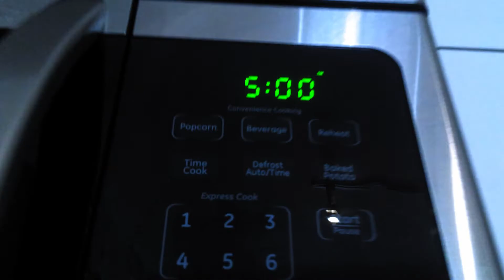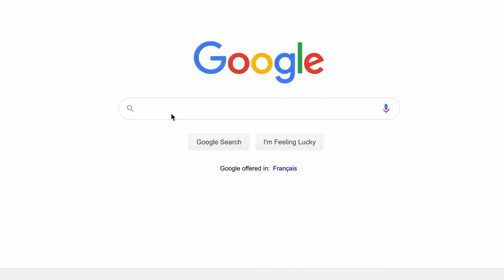The Last Beer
"All she wanted was a beer -- what she got was a pint full of trouble... "

-- Tricia Black's Isolation Short Film Festival submission --

Filmed, Composed, & Edited by Tricia Black
Assisted by Jill Molotsky